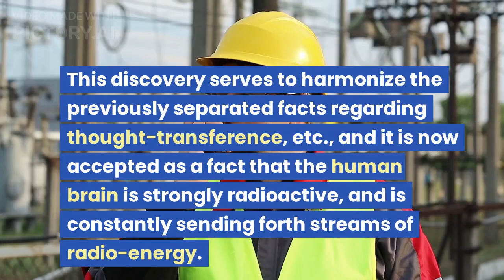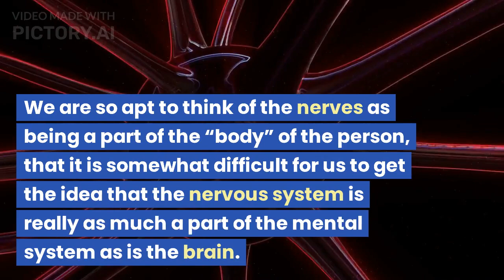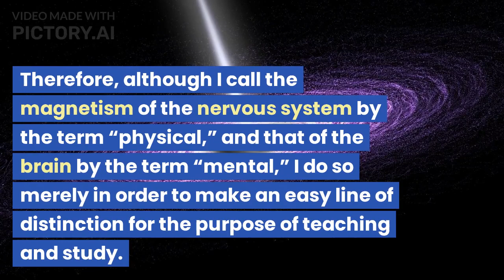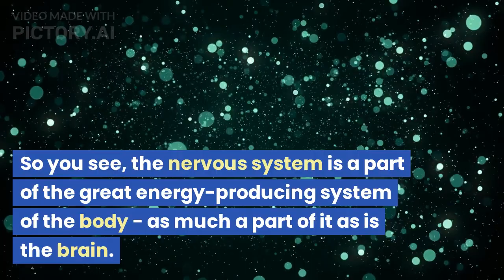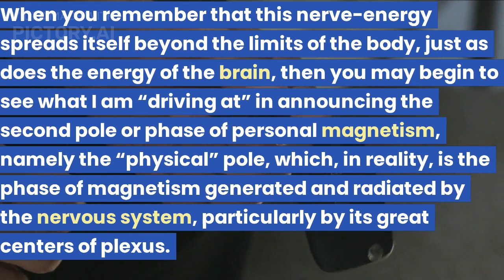Understanding the mental and physical poles of influence 2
In this video Ultimate Masters brings you The discovery of radio-activity in certain newly discovered elements of matter, notably in the case of radium, has led science to investigate the matter of the possible radio- activity of other substances.
Watch Ultimate masters Videos to understand your life, purpose, power and authority to create the life you want and live abundantly and to the fullest.
Take our courses to get knowledgeable about how to best take charge of your life
Attend our events (mostly virtual) to hear, see and discuss on how to become better
Note: Ultimate Masters is spart of Ultimate Multimedia Consult and Yaaka Digital Network